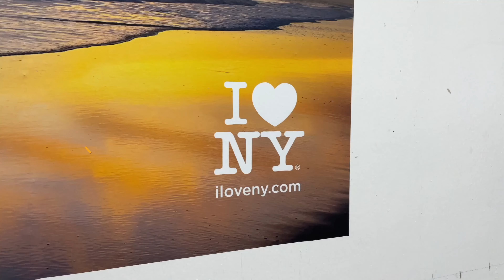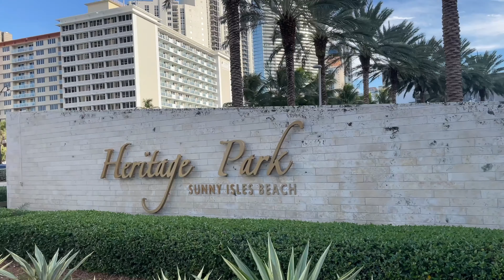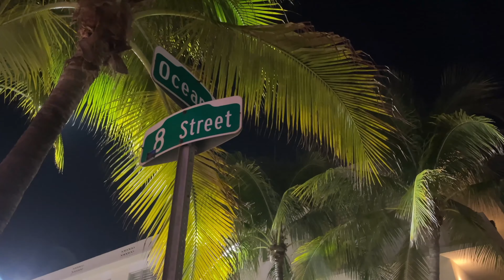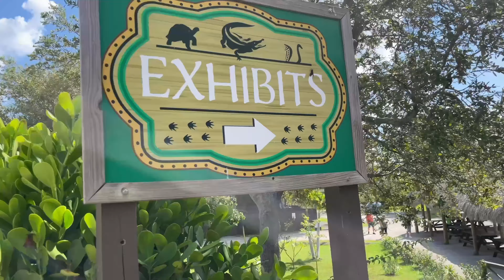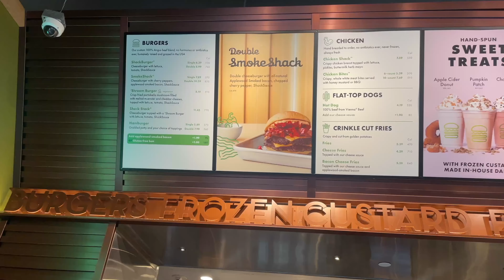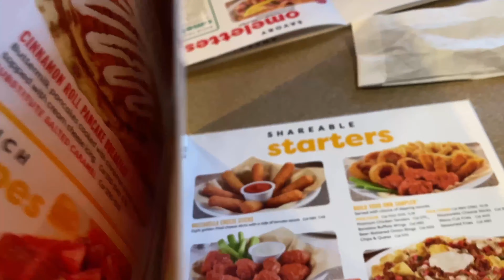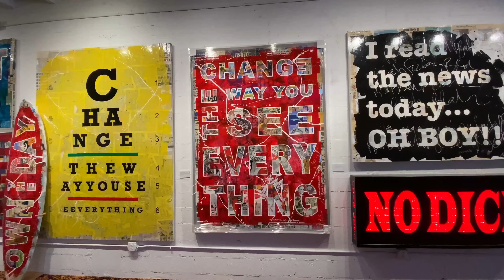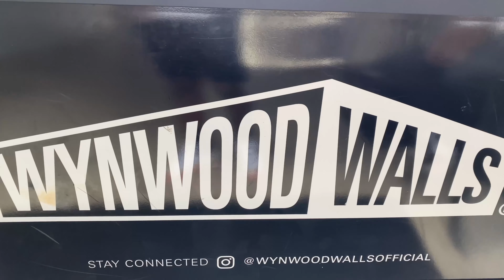Miami Trip Part. 1| On a croisé un alligator 👀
Miami Trip Part. 1| On a croisé un aligator 👀
Dans Cet Episode on est en plein septembre et nous avons décidé de quitter un peu Toronto pour Visiter la Floride en particulier Miami car on nous a souvent conseillé d'y aller et c'est vrai qu'on était pas plus emballé que ça par rapport au côté "bling bling". Mais finalement nous avons été agréablement surpris 😮 et c'est devenu un coup de coeur!

Nous Allons Essayer de vous montrer un maximum de notre aventure chaque semaine ! 💨